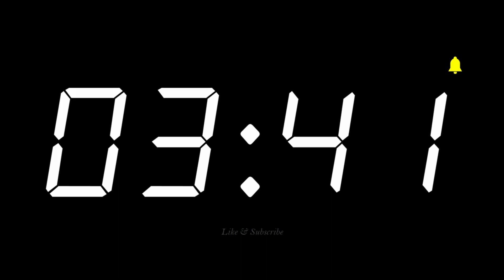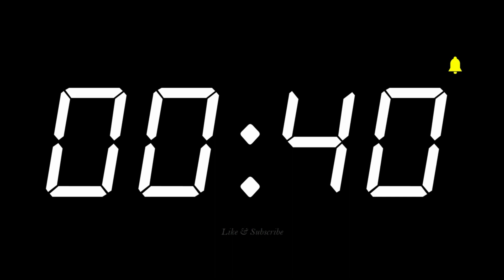29 MINUTES - TIMER AND ALARM - 1080p - DARK SCREEN - COUNTDOWN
Full HD 1080p countdown timer on dark screen with end alarm